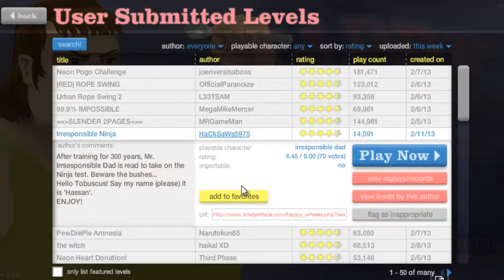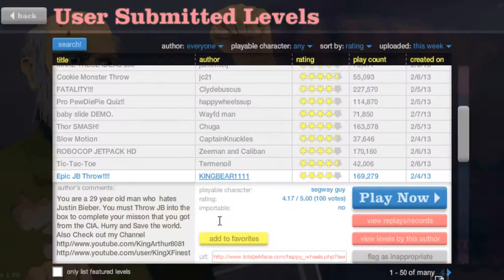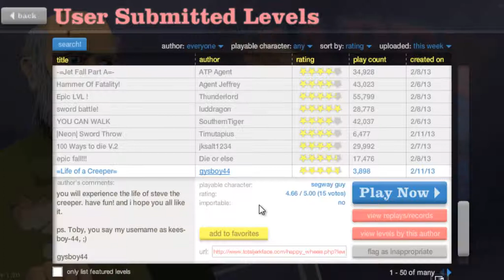Lets Play Happy Wheels # 09 [German/HD] - Arm wins !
Jeden zweiten Tag um 20:30 Uhr eine neue Folge!

Preis: KOSTENLOS!!!